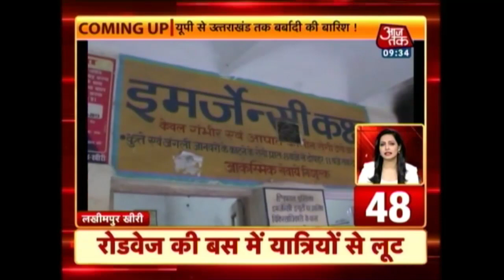Lalu Prasad Warns PM Modi And Amit Shah After CBI Raid :100 Shehar 100 Khabar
Watch top headlines of the day, where you will get updates on:
PM Narendra Modi Spells Out 11-Point Action Plan on Counter-Terror Agenda
G20 leaders pledge joint crackdown on terror
Prime Minister Narendra Modi presents action plan to fight terror at G-20 Summit
Army jawan, wife killed as Pakistan violates ceasefire along LoC in Poonch
PM Modi To Highlight India's Role in Two World Wars In Haifa Today
PM Narendra Modi announces Delhi-Mumbai-Tel Aviv flight service
Bad Women May Go To Bed': Kerala Actor-MP's Shocker On Casting Couch
India-Israel sign several agreements
PM Modi Says Great Honour to be First Indian PM to Visit Israel
Jammu & Kashmir Assembly passes resolution to implement GST in the state
Over 3,000 pilgrims leave for shrine amid unprecedented security arrangements
Supreme Court delivers detailed judgement on Justice Karnan and more.